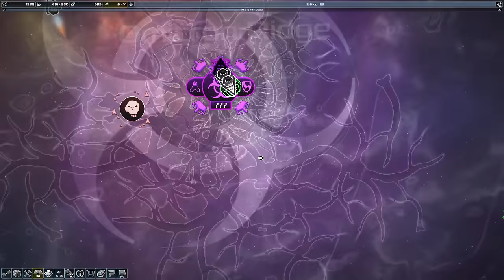From Zombie Slayer To Galactic Emperor - SPAZ 2 Let's Play #4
Hello Everyone and welcome to Space Pirates And Zombies 2. This game is great and very similar to other stuff I play on the channel so I decided to give it a shot to mix it up a bit:)

Game Info

Design and then improve the ultimate mothership. Explore a persistent living galaxy populated by 200 unique captains that can do everything you can do. Survive the zombie infection and then fight them back. Make allies and start your own faction. Build your empire. Also includes Sandbox Mode.

Series Info

As I am taking a chance on this one I have recorded 3 episode so far. If It does well we will play normally and I will record a few weeks worth if not I will record episode 4 but the zombies on max power and see the universe burn XD

Other Stuff